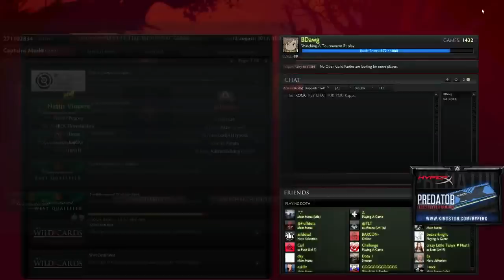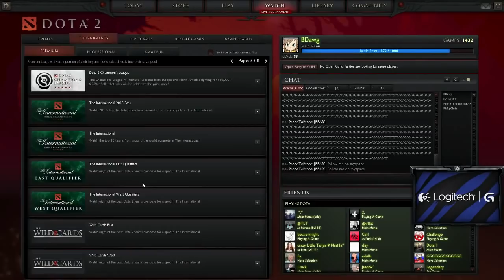TI3 Dota 2 Grand Final Commentary by AdmiralBulldog